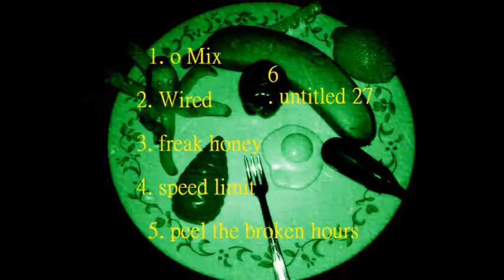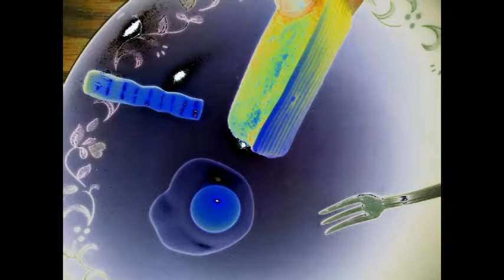Scrap Rabbit - Leftovers (EP)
1 o Mix
2. Wired
3. freak honey
4. speed limit
5. peel the broken hours
6. untitled 27
(features a few unreleased scraps)